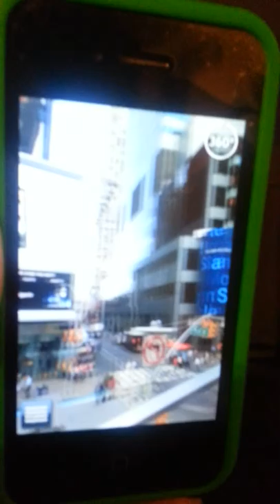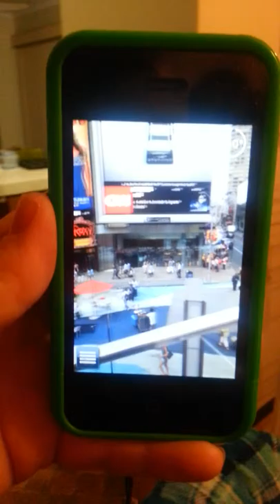AR jigsaw: Times Square: 3D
Jigsaw puzzle when complete gives you a 3d view of times Square via the free app you put in your phone or tablet!